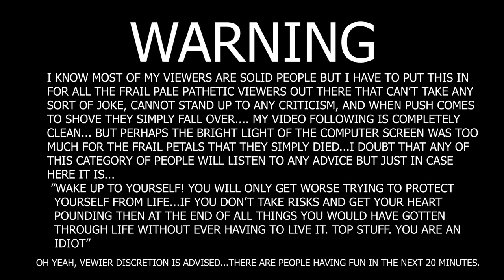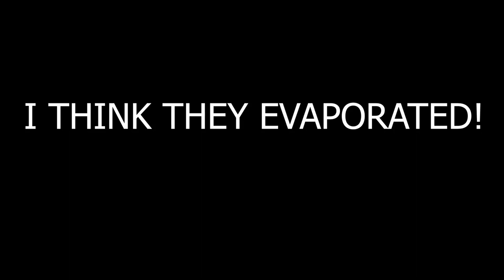Ep. 417 Girls will be girls - Paradise shenanigans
Yes the thumbnail matches this time.

Nothing but quality, crew having fun amongst the paradise of the south western Caribbean in a region of Panama called San Blas. Beautiful pristine beaches and islands literally in the middle of nowhere. Sometimes the girls are in bikinis, sometimes we are sailing, sometimes we spearfish and have beach barbecues. Basically fun in the sun. Did I mention crystal clear waters, coral and deserted islands? There is that as well.

Code :WYE6IEY8
This is open to the first 50 applications only.

handheld radio

And now for something completely different . This channel is similar to the channels from Delos and Vagabond. Also a notable mention are Gone with the Wynns, Sailing Uma, and Sailing Doodles. And just to vary the content here, I have put this.